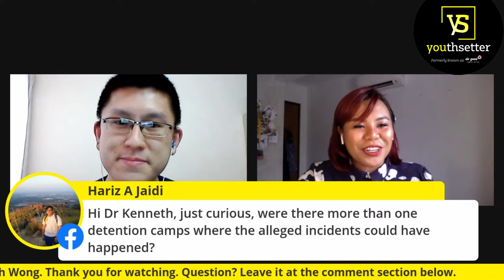FBLIVE Unlocking the allegations with Dr Kenneth Wong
Malaysians are firing back at an AlJazeera’s report about the ill-treatment towards immigrants during the COVID19 lockdown.

How true are these allegations? Let’s listen to our FB LIVE with Dr Kenneth Wong.